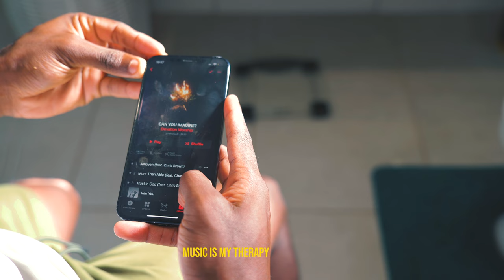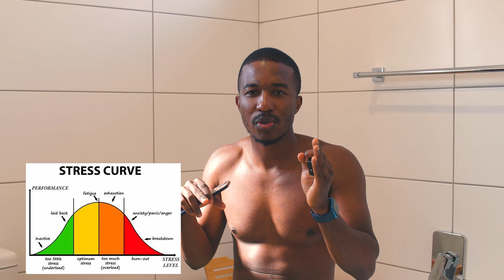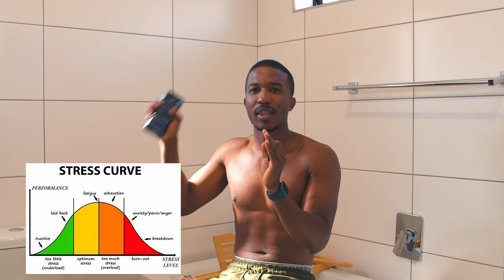Day Vlog | How to deal with stress as a 20 something year old living alone in Joburg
Tune in to another Vlog as I navigate my way through stress and living alone in Joburg.
In this video we talk:
defining what stress is.
indicators of stress.
how to manage stress.
healthy ways to take care of yourself.

made some breakfast
I head to a Hike trail
I tried to make the video more cinematic for you really hope you like it.

Lets get the video to 150 likes :)

Let me know how you are doing and how you get by on the comments.